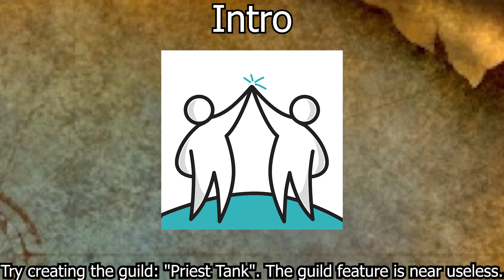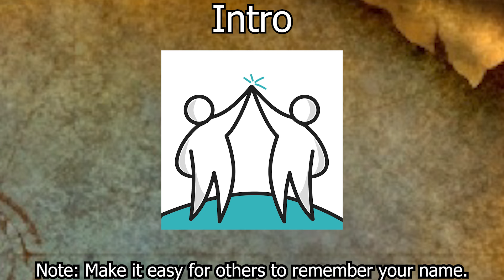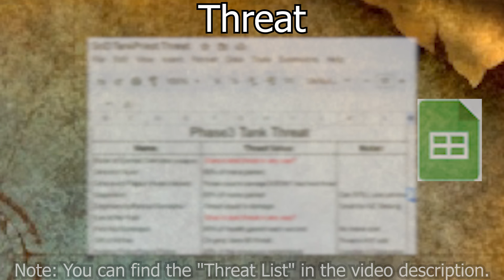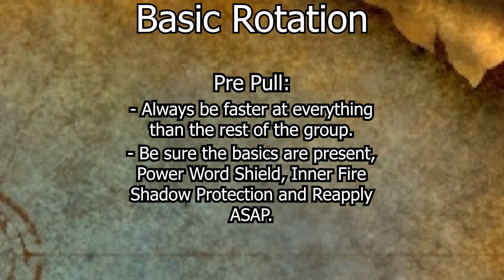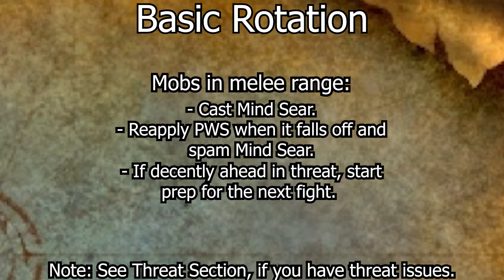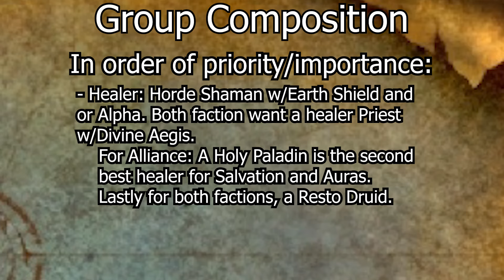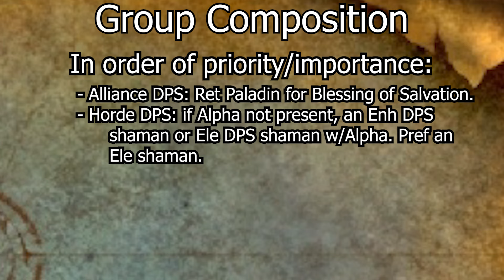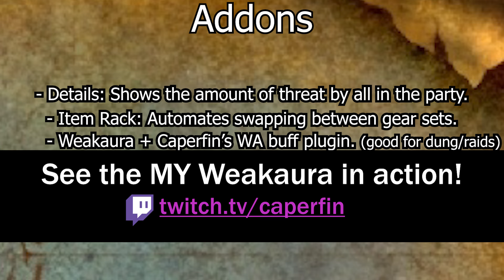Priest Tank guide . Dungeon Tanking Priest guide . Caperfin